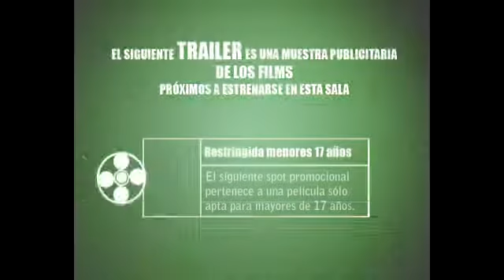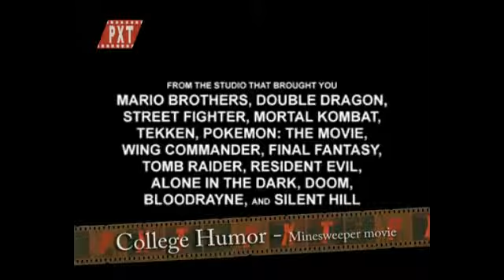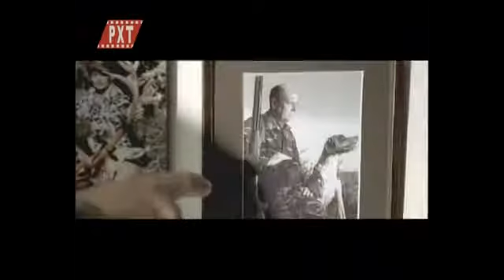PXT (piloto tv)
programa piloto para televisión acerca de trailers cinematográficos